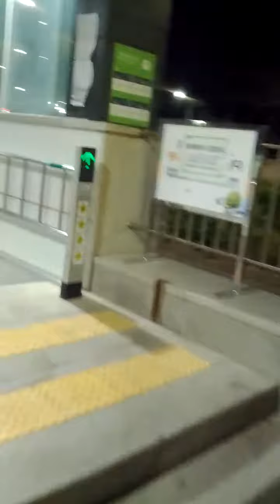Cho Ji Station(S26)-14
Sat 23rd Mar 2024(AH 1445 Ramadan 13rd)...
New Seo Hae Line Subways will be  open soon.
Such as Tan Hyeon(S06 = K327) ↔ Ya Dang(S05 = K328) and Un Jeong(S04 = K329)
I don;t know when it will be open, however.

Moreover, New Seo Hae Line Subway consist of International Theme Park(S29) ↔ Song San(S30)↔ Hwa Seong City Hall(S31) ↔ Hyang Nam(S32) ↔ An Jung(S33 = ?) ↔ In Ju(S34) ↔ Hap Deok(S35 = ?) ↔ Nae Po(S36) ↔ Sap Gyo = Chung Cheong Nam Do Province Office(S37 = P181) and Hong Seong Station(S38 = P183) Stations will be open after 2024(AH 1445), too..

And I'll Pray Isha Salat Prayrer here again soon.